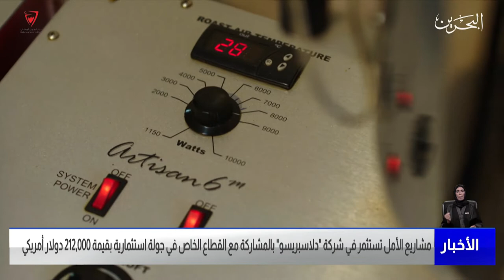مركز الأخبار: مشاريع الأمل تستثمر في دلاسبريسو بالمشاركة مع القطاع الخاص بقيمة 212 ألف دولار أمريكي